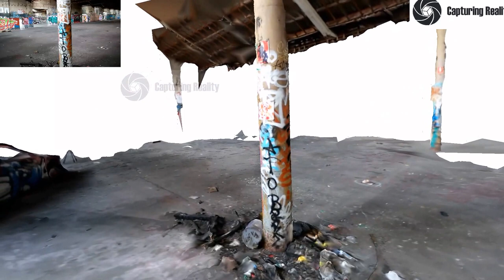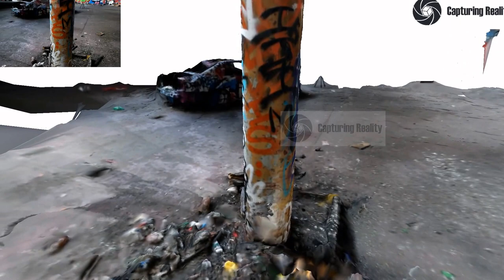Photogrammetry Pillar test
Shot with the latest Samsung digital camera and processed in realitycapture to form a 3d model.